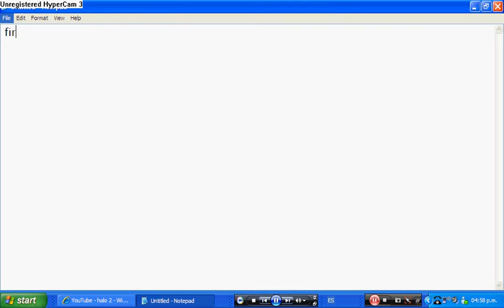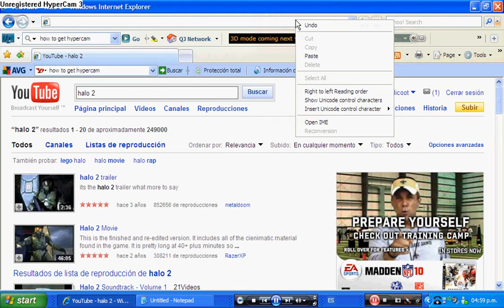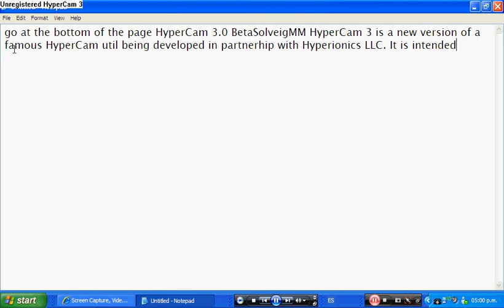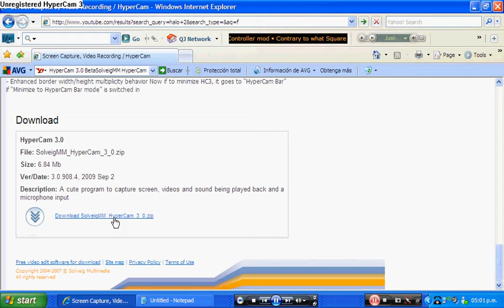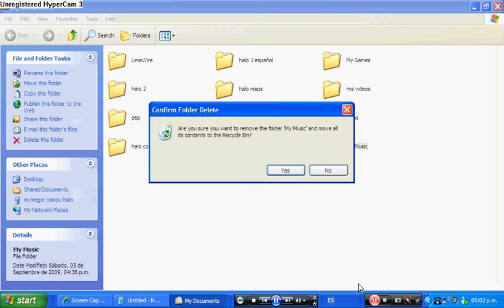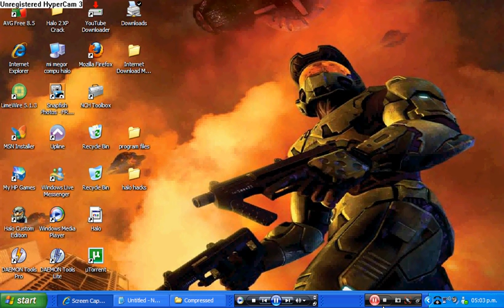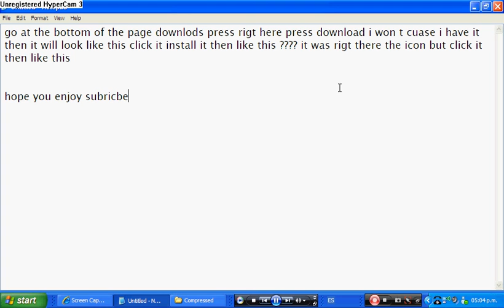how to download hyper cam 3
enjoy subb please sry i write to slow